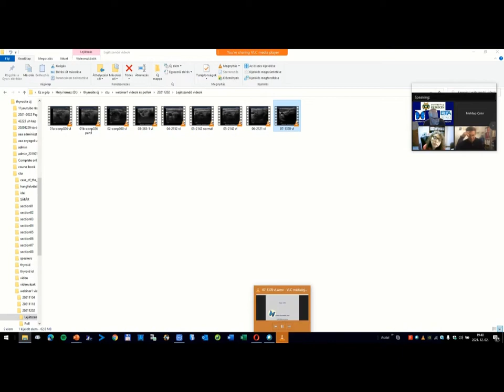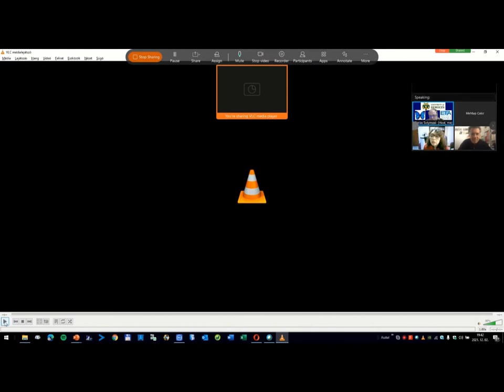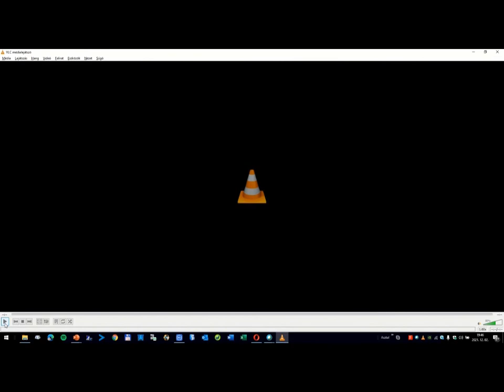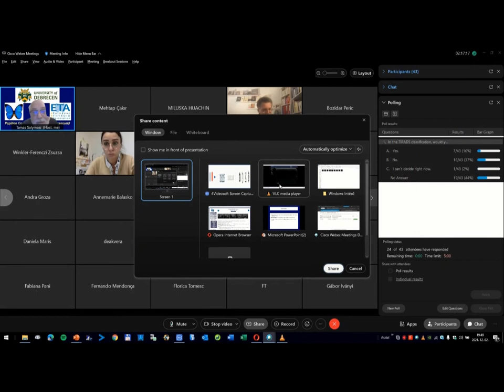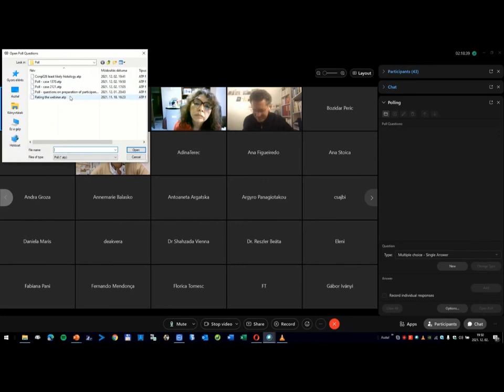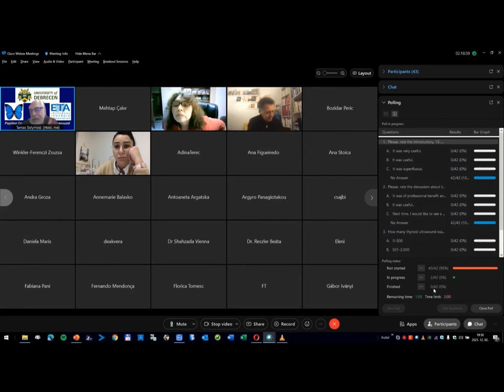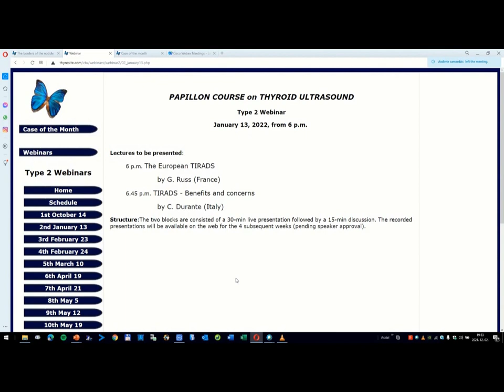Postgraduate course on thyroid ultrasonography